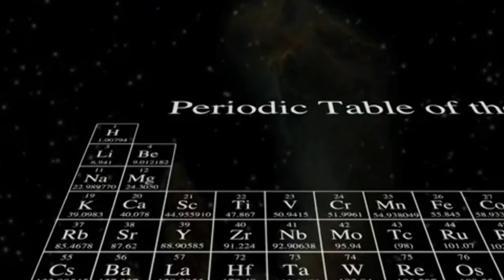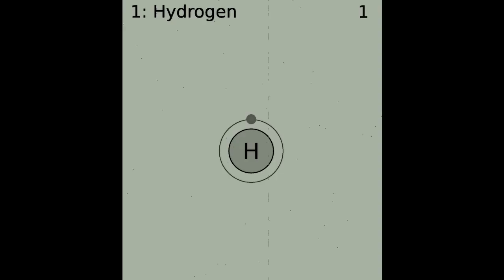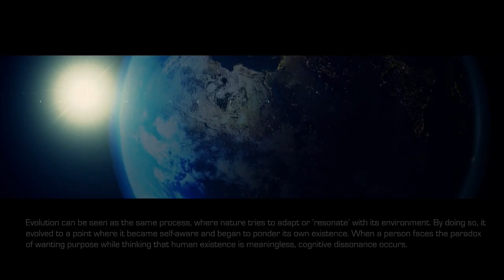Neil deGrasse Tyson: What We Are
Inspired by Neil deGrasse Tyson, The Sagan Series & Milky way Musings.

Excerpts from Cosmic Quandaries with Neil deGrasse Tyson, held at The Palladium in St. Petersburg College.

Audio Track: Hiatus-Ghost Notes

Visual Scenes Cut from the following, in more or less the right order: